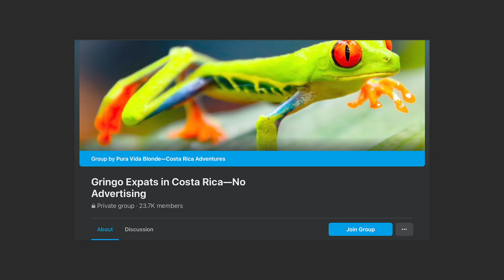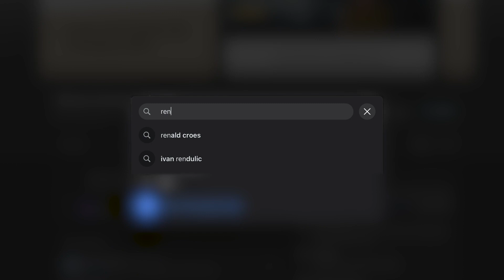Finding A Cheap (But Nice) Place To Live In Costa Rica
Thinking of moving to Costa Rica?   The first thing you'll need is a place to stay.  Of course, there's plenty of real estate agents in all the main tourist towns, but expect to pay on the higher end of the rental scale.  You could also try to find a longer term rental on airbnb.  But, there's a third option for finding some really great deals (homes both on the beach, and in the mountains), which I reveal in this video.
To join our private 'Moving To Costa Rica' Facebook group where you can get all your questions answered, request access

And, if you're really serious about moving to Costa Rica, consider attending our 7 day Relocation Retreat (hosted in Costa Rica), where you'll get everything you need to set up your new life.